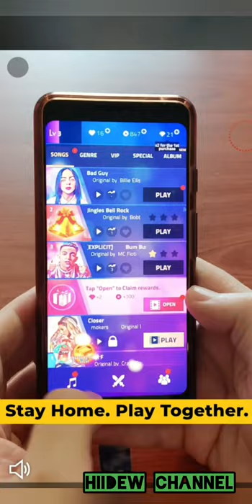DOP: Draw One Part Android Gameplay Level 200-230